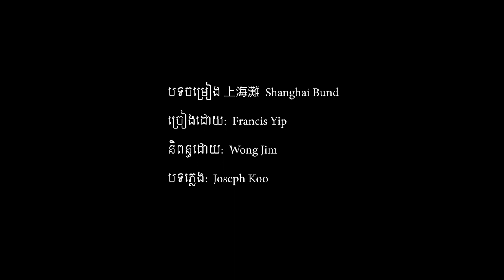01- "Shanghai Baby" និពន្ធដោយ WeiHui l បទវិភាគ របស់ វ៉ាន់ឌី កាអុន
គោលបំណង នៃ សមាគមពន្លឺ គឺ បោះពុម្ពផ្សព្វផ្សាយ នូវ វណ្ណកម្មសំខាន់ៗ នៃ អ្នកនិពន្ធ បណ្តាប្រទេសមួយចំនួន លើសកលលោក តាមរយៈ ការបកប្រែ និង ការបោះពុម្ព ស្នាដៃទាំងនោះ ជាខេមរភាសា។ សមាគមពន្លឺ ក៏ និពន្ធ និង បោះពុម្ព សៀវភៅរបស់ខ្លួនផងដែរ ដោយយកចិត្តទុកដាក់ខ្លាំង ទៅលើចំណេះដឹងផ្សេងៗ ដូចជា ទស្សនវិជ្ជា អក្សរសិល្ប៍ វិទ្យាសាស្រ្ត ។ល។

មកដល់ពេលនេះ សមាគមពន្លឺ បានបោះពុម្ពផ្សាយសៀវភៅមួយចំនួន មានដូចជា៖
- ទិដ្ឋភាពទូទៅ នៃទស្សនវិជ្ជា ចាប់តាំងពី សតវត្សរ៍ ទី៦ មុនគ្រឹស្តសករាជ រហូតមកដល់ សម័យបច្ចុប្បន្ន  និពន្ធដោយ លោក វ៉ាន់ឌី កាអុន
- អ្នកនិពន្ធល្បីៗ ដោយ វ៉ាន់ឌី កាអុន
- អ្នកលេងល្បែងចត្រង្គ របស់អ្នកនិពន្ធ ជាតិអូទ្រីស្ត ស្តេហ្វេន ស្វាយក៏ ប្រែសម្រួលដោយ លោក វ៉ាន់ឌី កាអុន
- អាម៉ុក របស់អ្នកនិពន្ធ ស្តេហ្វេន ស្វាយក៏ប្រែសម្រួលដោយ លោក វ៉ាន់ឌី កាអុន

លោកអ្នកក៏អាចតាមដាន សមាគម ពន្លឺ នៅលើទំព័រហ្វេសប៊ុករបស់យើង ។